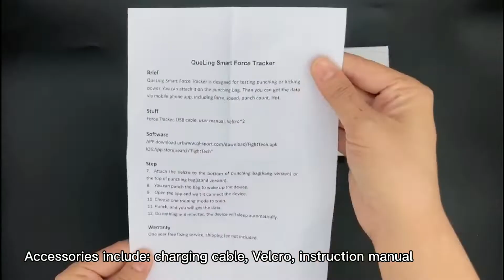Smart force tracker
High-precision sensors provide you with detailed data, and these data indicators provide you with the one you need to make practical progress. Cut, and motivate you to work harder, so that you can perfect your chosen fighting sports, such as MMA, boxing and Taekwondo. Tao, Karate, Jeet Kune Do, etc.
Boxing Training equipment#Fitness🔥